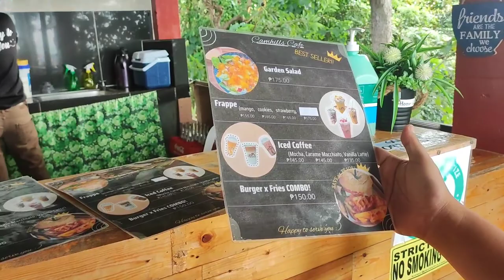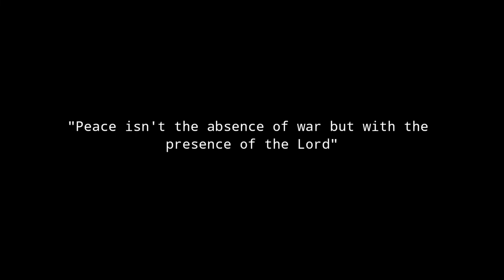VLOG: @Camhills Cafe | Gusa CDO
Hello everyone.. I hope you are well... welcome to another video. we had a day to breathe and randomly decided to went out without a plan as always.. and I love to always share destinations in case you're planning, and this might be a help...